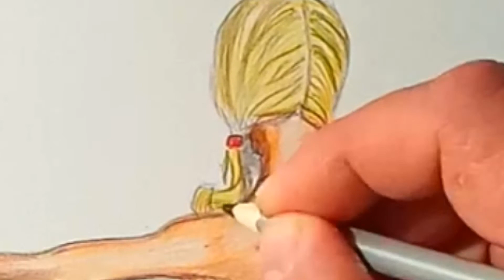She is beautiful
Drawing of a girl with pencils. Beautiful slim, cartoonish. she is really beautiful, although she is depicted from behind. Look, watch the process of creating this beautiful girl and have fun. You can draw with me.